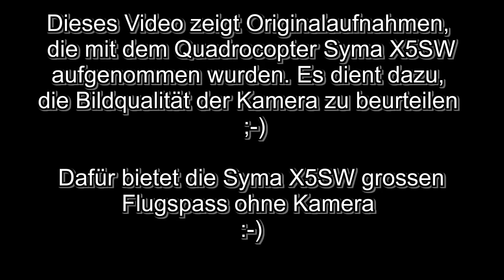Kameraqualität der Syma X5 SW: Originalaufnahmen der FPV-WIFI-Kamera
Das Video veranschaulicht die Kameraqualität der Syma X5SW-FPV-WIFI-Kamera. Wie man sieht, reicht die Qualität gerade einmal als Spielzeug. Dafür ist der Flugspass mit der Syma X5SW ohne Kamera umso grösser. Siehe dazu auch mein persönlicher Testbericht, der unter dem obenstehenden Link zu finden ist.